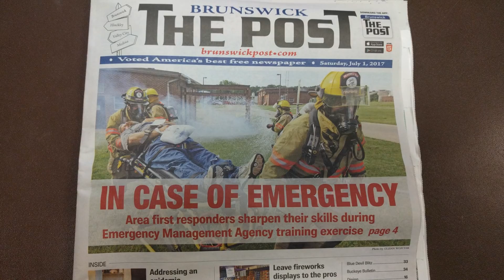2017 Waste Water Treatment Plant Exercise Pictures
On June 24th, 2017 response agencies from Medina, Cuyahoga, and Lorain County participated in a full-scale emergency response exercise at the Liverpool Waste Water Treatment Plant. The scenario involved a chlorine leak along with a mass casualty incident. Area fire departments decontaminated 14 patients that were then transported by ambulance to Cleveland Clinic Brunswick ED and Southwest Brunswick ER. The Medina County hazmat team worked with the waste water treatment plant staff to stop the leak. Medina County Emergency Management Agency provided support to the response by opening an Emergency Operations Center. The All-Hazards Rope Rescue Team preformed a confined space rescue from a pit. The Medina County Sheriff’s Office and State Highway Patrol assisted with traffic & access control. Thank you to all players, victims, controllers, evaluators, & support personnel for participating in this year’s exercise.